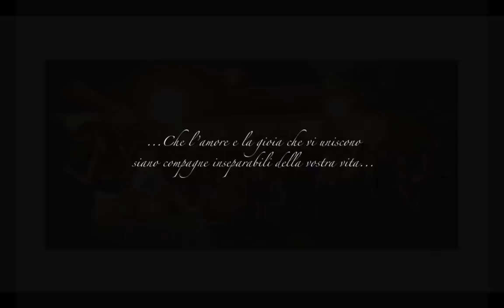Slide Fotografica Giuseppe & Valeria sposi monopoli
Album di fotografie